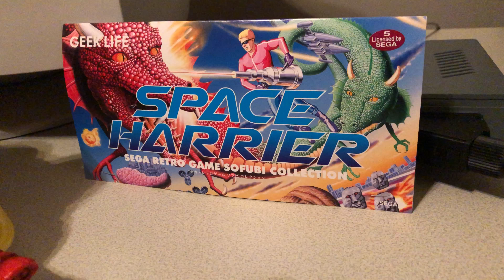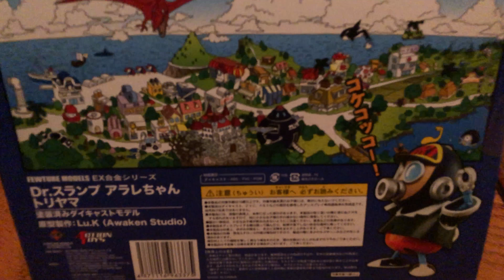Relatively Recent Collectible Figurine Pickups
Collectibles acquired over the past several months, and some really nice ones, including the Sega, geek life sofubi, Mammoth with the colors the legendary enemy had in the ZX spectrum port of the game. Also a really cool Psikyo character statue, as it's not always so common to find SHMUP game memorabilia in the form of collectible figures, so I thought that one was an especially nice find. I also show a very tough to come by and highly sought after Tori-bot, EX Gokin figure from the Dr. Slump animation, some fantastic looking Samurai Spirits gashapon figures, and others from Nintendo, Namco, Capcom, Atari, Toriyama Akira animation; DBZ, Dr. Slump, Mizuki Shigeru animation; a couple large Gegege no kitaro sofubi, and much more. Yeah. Like I really need more shit to further clutter an already massive collection, right? Haha. In any event, here's a quick look around portions of an extremely messy games room, with a plethora of new figure additions adorning shelving units, arcade stick tables, and floors (I assure you for the ones on the floors,..the floors will not be their final destination. ). This room is maybe 70-75% completed at this point, but I've a few big items to arrange and well, to be honest, a ton of organization to do. You get to see some quick shots of the main game room here, but I hope to astonish your senses when it is finally completed, as this will be the ultimate room I've ever set up in terms of neat organization of essential consoles and sticks, CRT TV's/monitors, Japanese arcade candy cabs, and a myriad of framed promotional arcade and console posters, and then some! Oh, and did I mention tons of figures? On the top of my shelving units I've got something of a gashapon army, heh, you get to see just a couple here on the lower portions, but you'll see many more soon.